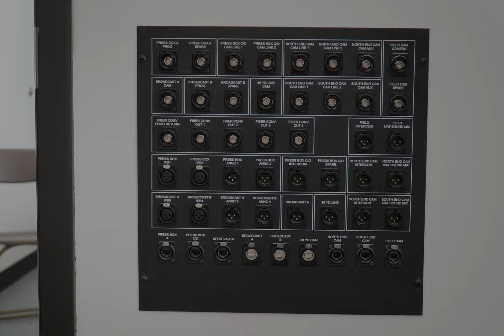Kiggins Bowl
GB Manchester is wrapping up the AV and Data work out at the Kiggins Bowl Modernization project for Vancouver Public Schools. What an amazing place for VPS students to show off their talent! Thank you P&C Construction and Mill Plain Electric for using GB Manchester on this project!!